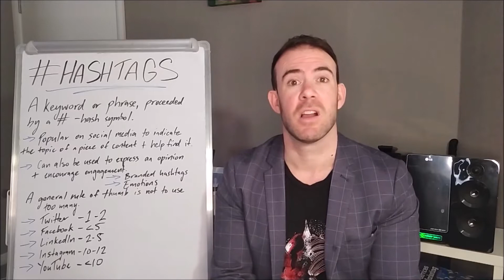Using a hashtag on LinkedIn and branded hashtags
Why do people use hashtags?
Where did hashtags come from?
What is the purpose of hashtags?
Is using hashtags the same across social media?

What is a hashtag?
A hashtag is a keyword or phrase preceded by a hash (#).

“Hashtags have been seen as a way of increasing the communicative reach of a socialmedia text by attracting a great audience who might ‘engage” with a post.” (Zappavigna, 2018)

Vastly popular on social media, these hashtags help a piece of content become more discoverable by other users. It is a form of social tagging to embed metadata in posts.

This video discussed the use of branded hashtags and hashtags on linkedin.